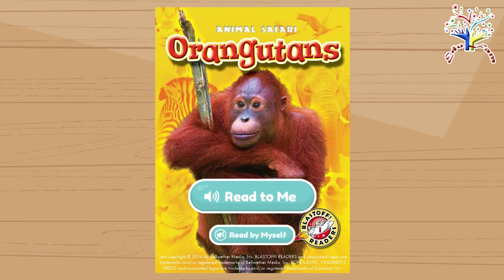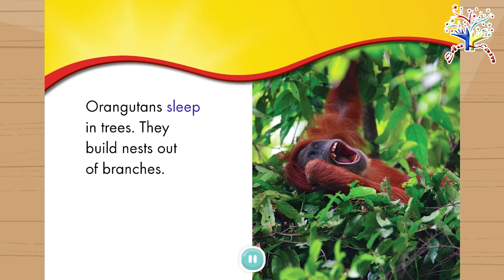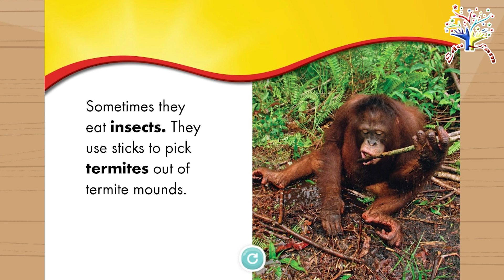🦧🌳 Orangutan Safari! | Meet the Red Apes of the Forest! 💖✨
Join EduFam for a swinging Animal Safari deep into the rainforests of Borneo and Sumatra to meet the incredible Orangutan! This engaging educational video is perfect for helping children discover why these clever, red-furred apes are known as the "Gardeners of the Forest."

Explore the canopy with us and learn: Why do they have such long arms? What does the name "Orangutan" actually mean? (Hint: It means "Person of the Forest"!) And how do they build cozy nests high in the trees to sleep? We’ll observe how these intelligent, gentle giants live, play, and care for their babies. Get ready for a thrilling journey that will turn your little one into a junior primatologist!

This safari is a wonderful tool for learning about nature and biology:

Animal Facts: Key characteristics and behaviors of the Orangutan (intelligence, diet).

Habitat: Understanding the rainforest environment and why trees are so important.

Conservation: Learning why these amazing animals need our protection.